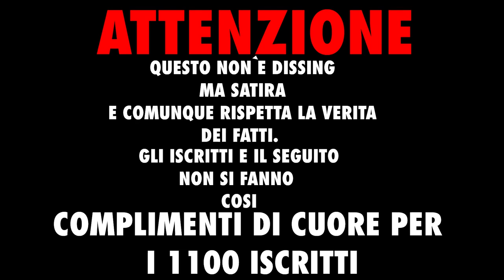1100 iscritti ma a che prezzo? by 7UP